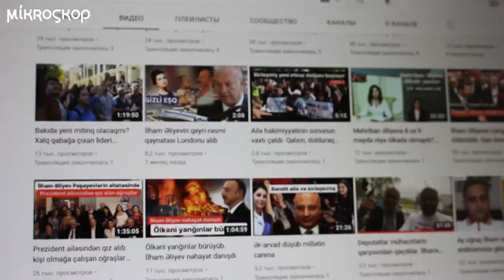Siyasi mühacir Azərbaycana qayıdacağı halda həbs ediləcəyi deyir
Ravil Həsənov bu günlərdə Azərbaycana deport edilməyi gözləyən siyasi mühacirlərdən biridir. O, ölkəyə qayıtdıqdan sonra həbs ediləcəyinə əmindir. Bu günə qədər Almaniyadan Azərbaycana qaytarılmış mühacirlərdən 6-sı barədə cinayət işi açılıb. Onlar Əliyev hakimiyyətini tənqid edən fəallar olub. Ravil deyir ki, hakimiyyət onu da şərləyərək həbs edəcək.